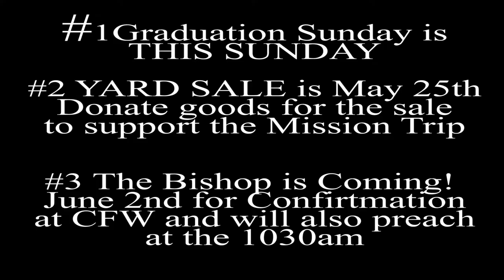It is Graduation Sunday!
It is Graduation Sunday at Church plus lets talk Yard Sales!